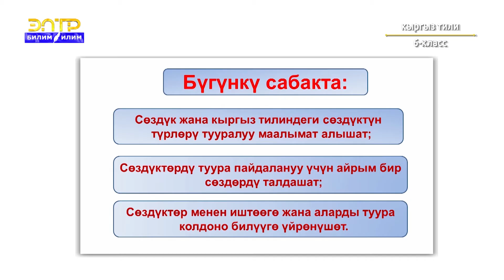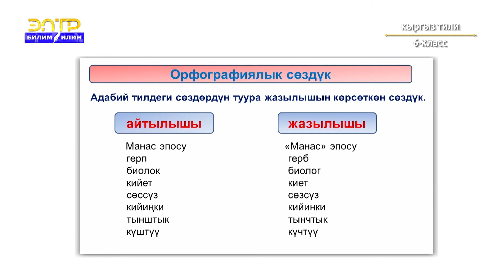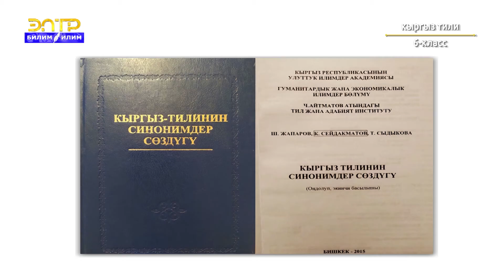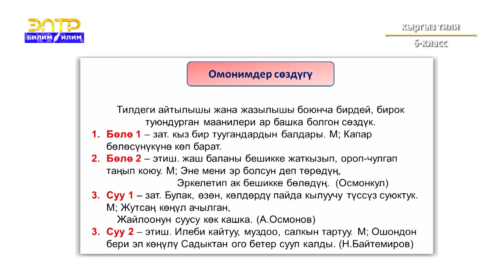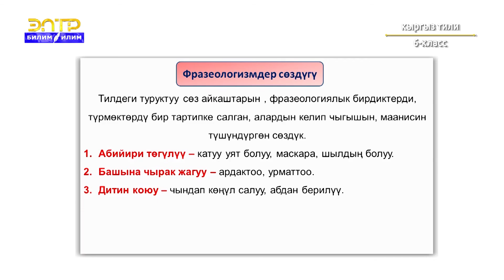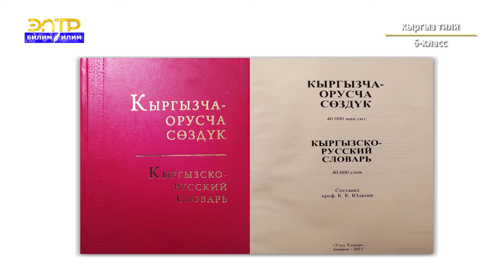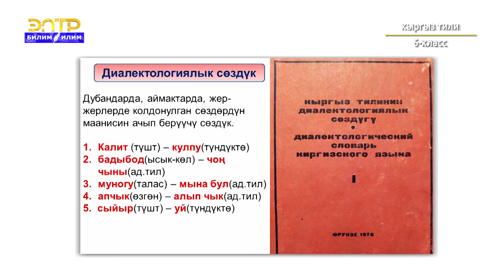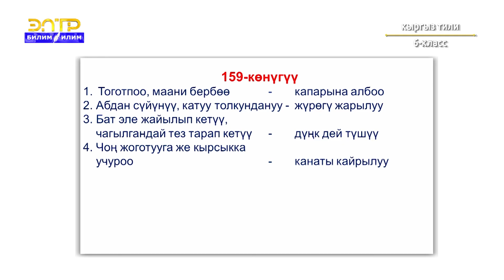6-класс | Кыргыз тили | Кыргыз тилиндеги сөздүктөр жана алардын түрлөрү